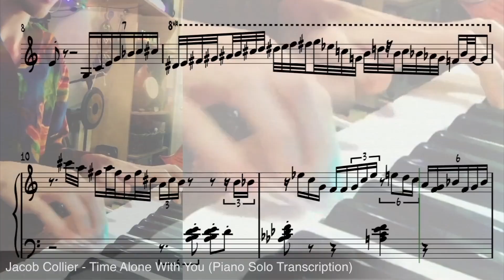August Throwback Transcriptions